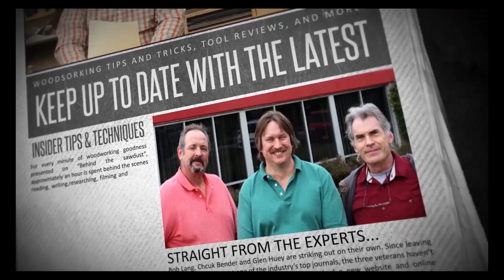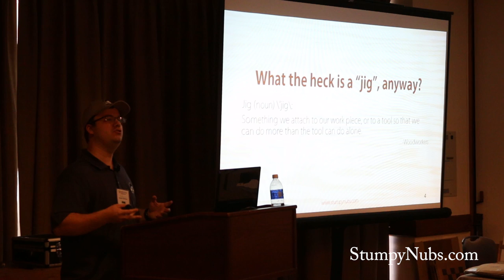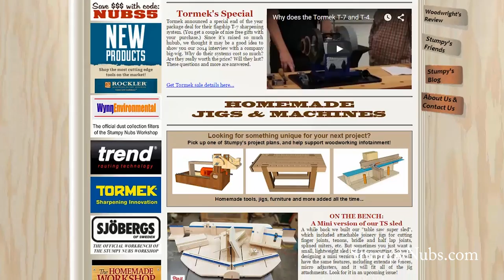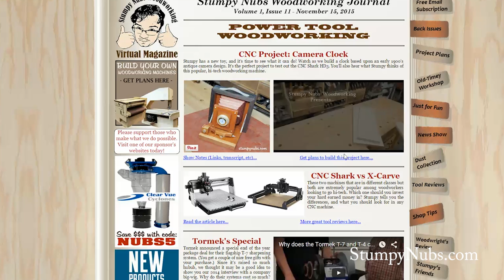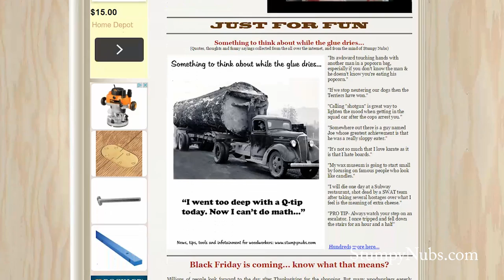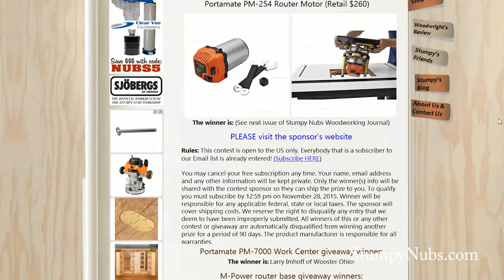BSD26- The NEW Stumpy Nubs Woodworking Journal is launched! (Win a free router!)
Stumpy Nubs Woodworking Journal is a twice-monthly online woodworking magazine. All subscribers are also automatically entered in our regular tool giveaways! Follow the link on our "Giveaways" page to find more info about the Portamate Router